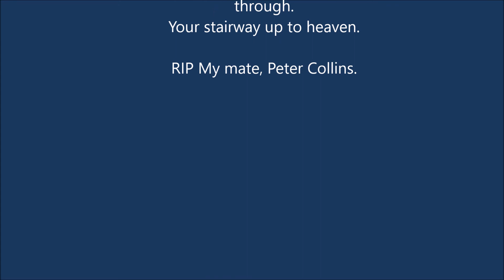peter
Peter Collins